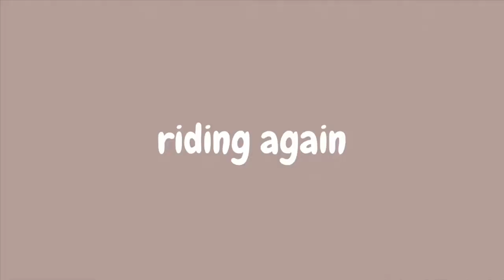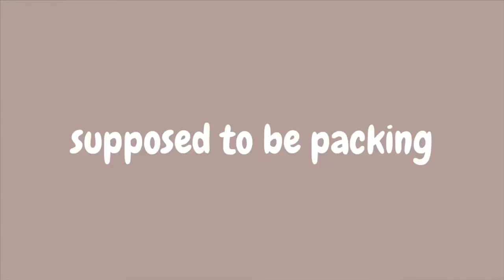Cabin Vlog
A short winter getaway to our new cabin out on Lake Louise. Games, snowmachining, and sunsets :)